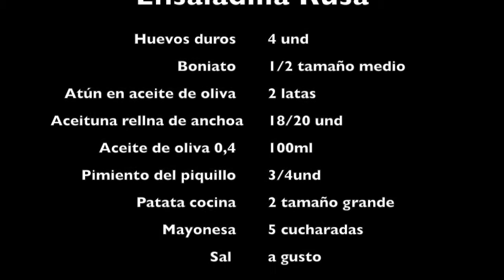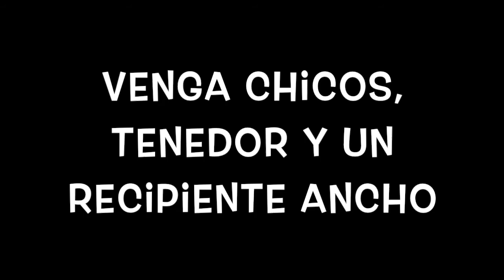Ensaladilla rusa by César Galán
¡Ensaladilla rusa! a quién no le gusta comer este plato, para el aperitivo, comer, de cañas en casa o cenar.  César Galán ha preparado está receta con mucho cariño para todos vosotros.

Los ingredientes que necesitas son:

2 x Patatas cocidas
1/2 Boniato de tamaño normal
2 x latas de atún en aceite de oliva virgen
100 ml de aceite de oliva
4 x pimiento del piquillo,
4 x  huevos duro
20 x aceitunas rellenas de anchoas
5 x cucharadas grandes de mayonesa.

La receta paso a paso a continuación (Atención a los consejos finales):

Etiquétanos en Instagram en tu foto a @paratieslavida & @tomatefrito . Si tienes cualquier duda sobre algún paso, no dudes en escribirnos por mail o directamente en Instagram.